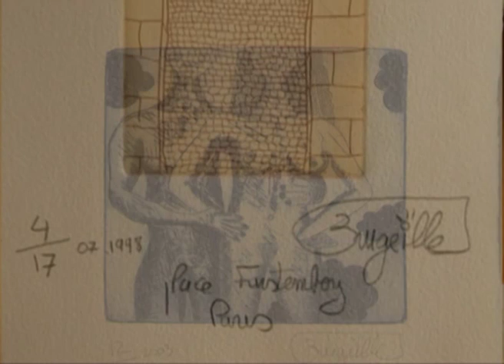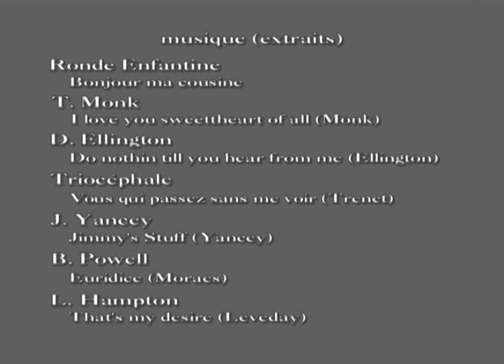Brugeilles Jean-Marc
Rencontre avec le peintre Jean-Marc Brugeilles dans son atelier à Lyon (France)